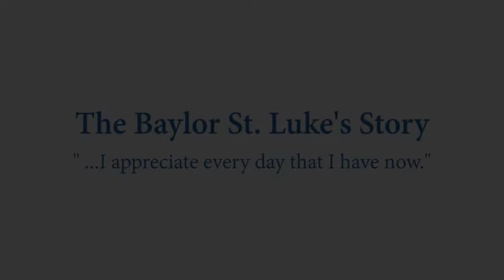Inside Stories: Mike Norton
Listen to Mike Norton tell the story of his journey from needing a heart transplant to completing a 16-mile hike up Half Dome in Yosemite National Park. With the help of doctors from Baylor St. Luke's Medical Center, Mike has been able to achieve things he didn't think were possible.